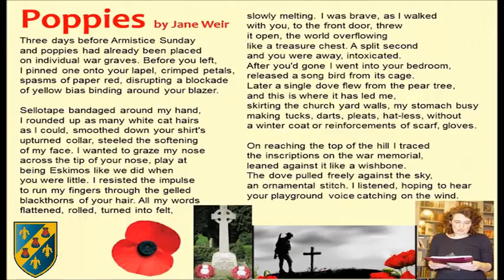Poppies by Jane Weir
A Revision Video for Poppies by Jane Weir.